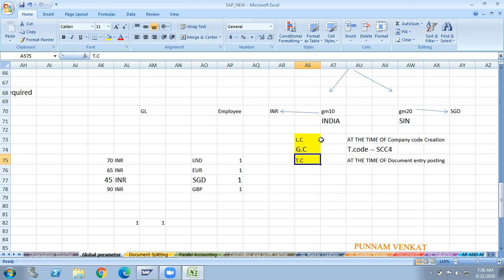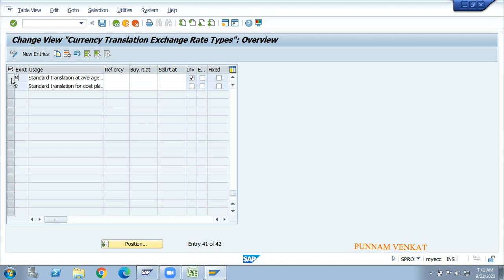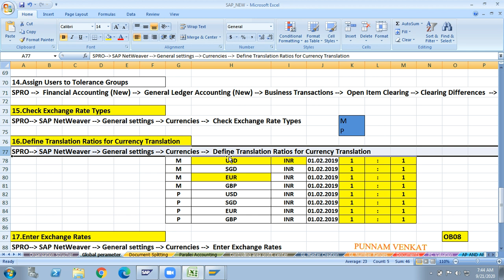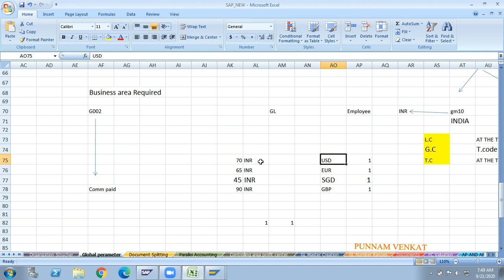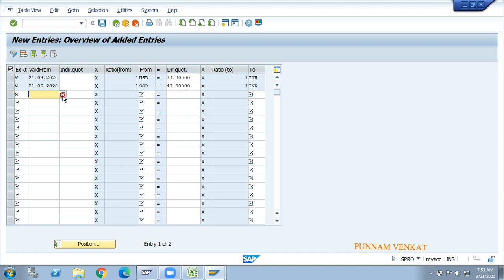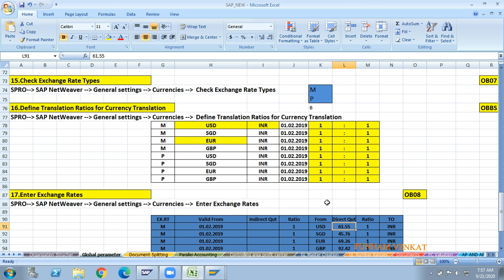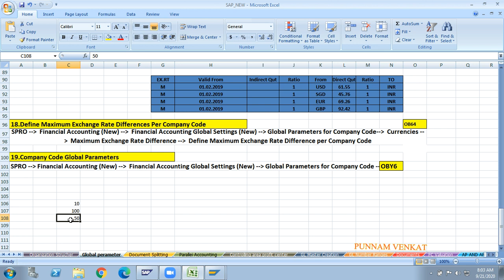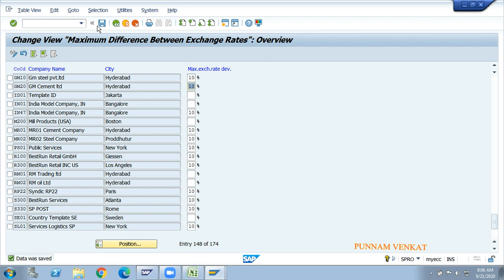SAP FI Global parameters - Class 09